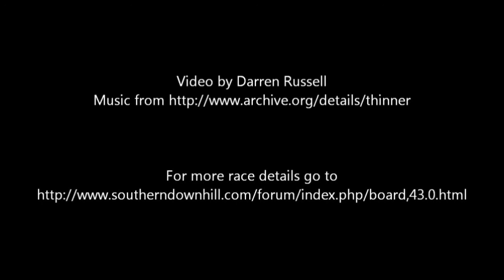Porc - Mr Bling's Winter Race Series Round 3 - January 16th - old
Porc - Mr Bling's Winter Race Series Round 3 - January 16th - Penshurst Kent

Video says round 1 but was round 3!